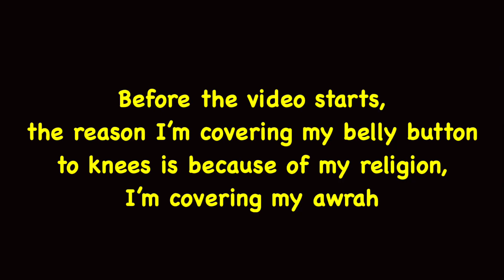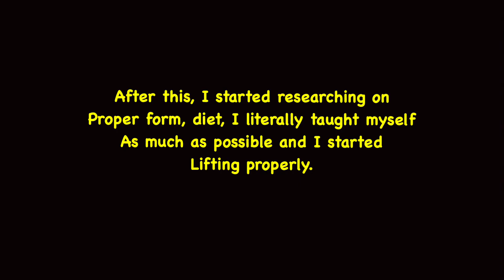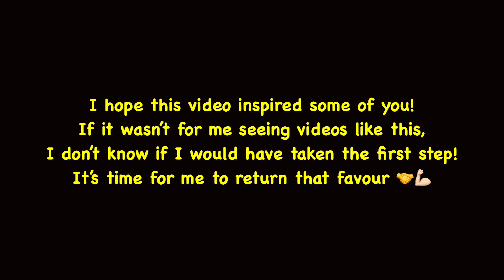1 Year Body Transformation From Skinny To Muscular (16-17)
This transformation is natural, I plan on staying natural my whole life.

Song: Netrum - Pixie Dust